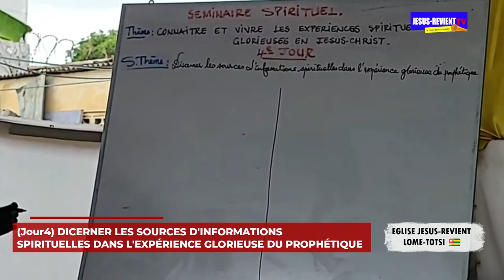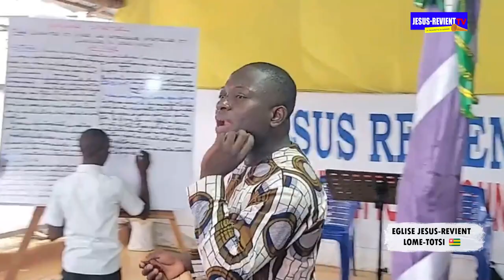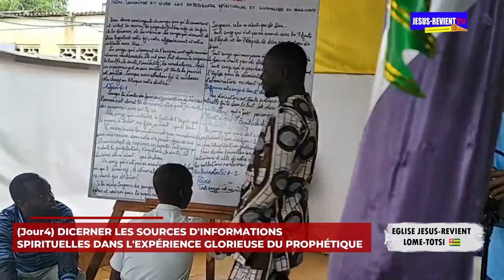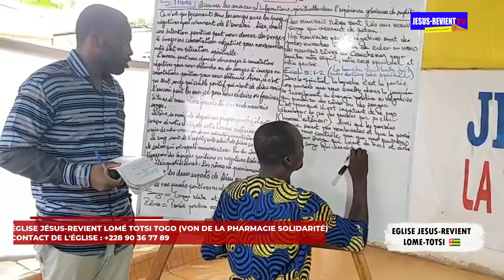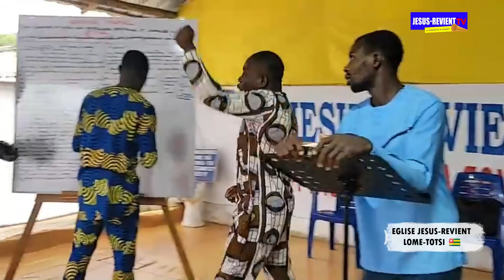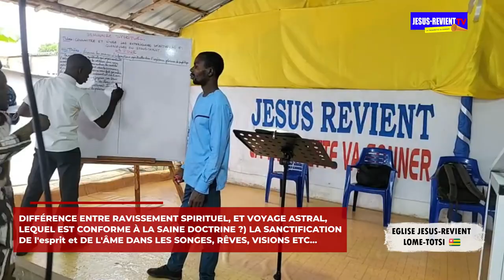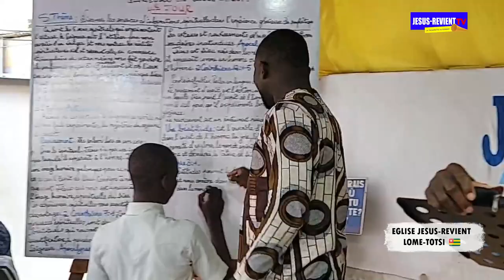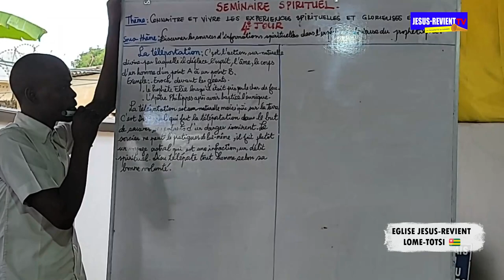🟥🇹🇬J4_DICERNER LES SOURCES D'INFORMATIONS SPIRITUELLES DANS L'EXPÉRIENCE GLORIEUSE DU PROPHÉTIQUE